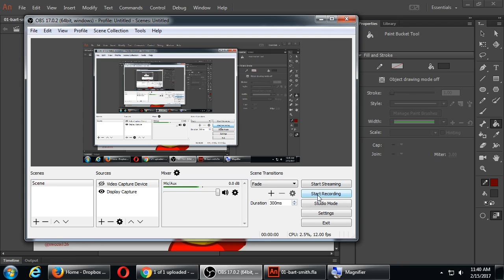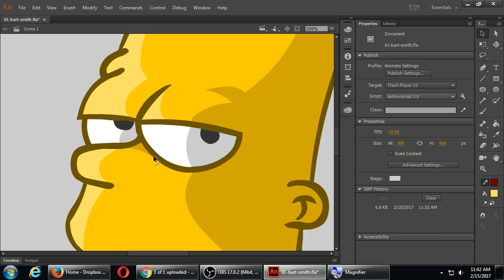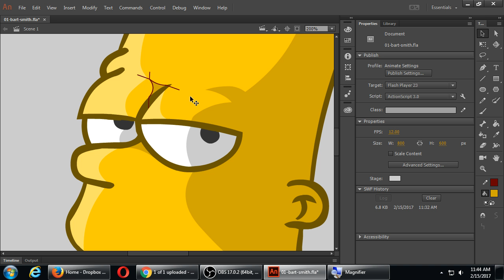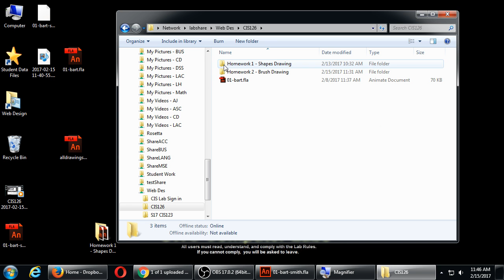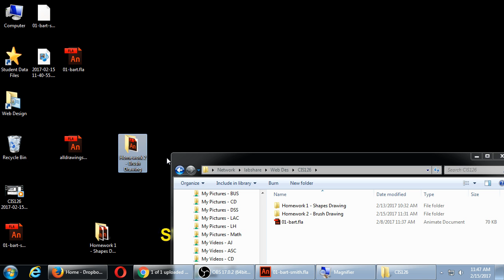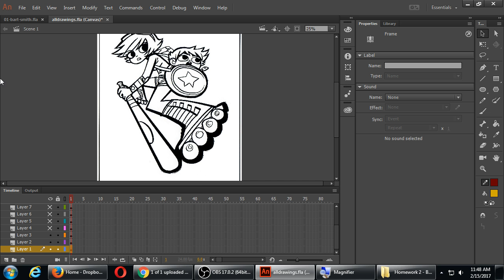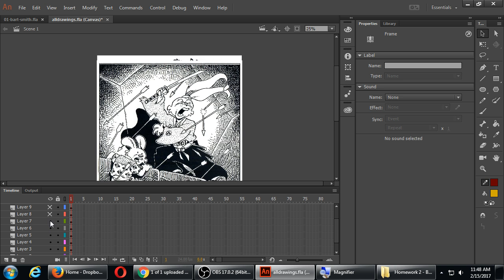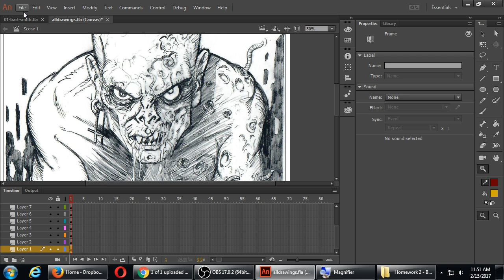CIS126 2017 02 15 11 40 55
Putting the finishing touches on Cel-Shading Bart, and an explanation of the homework.